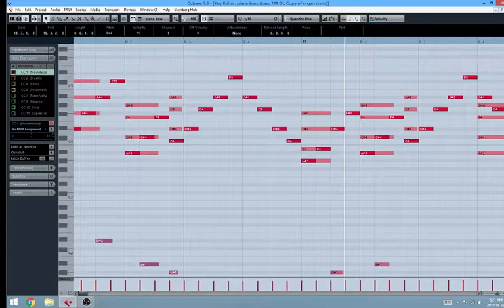Daily June 29 2019 #1078 Chipsounds + Piano